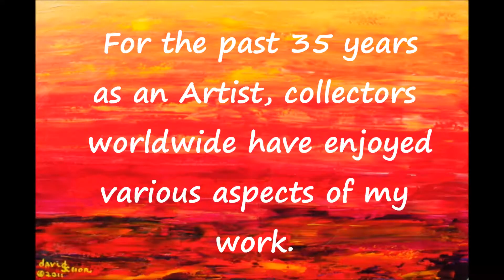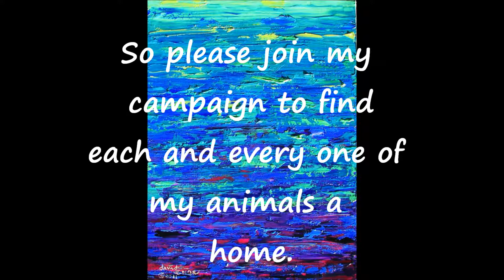David Schor's-Find a home for my Animals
I have a large body of pen and ink Limited Edition Lithographs of Cats, Dogs, Horses, Birds, Leopards,Panthers, squirrels, and others. This is a campaign to find homes for all of them.